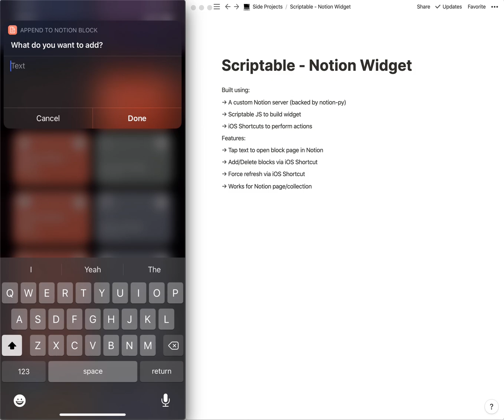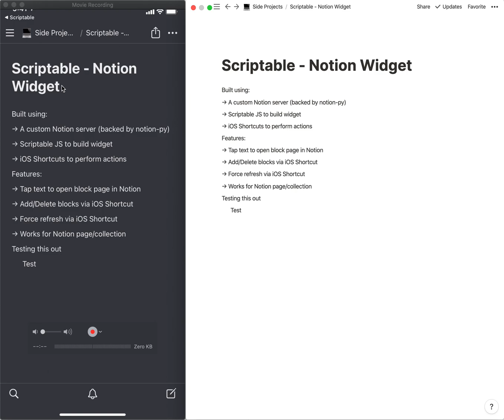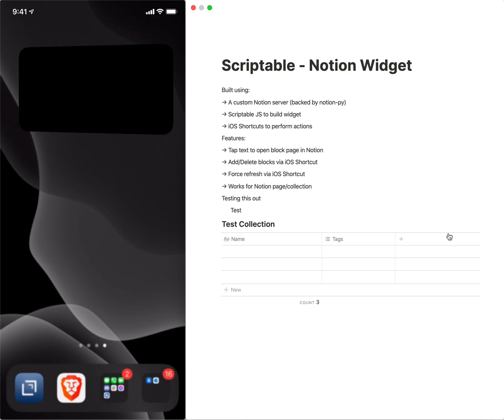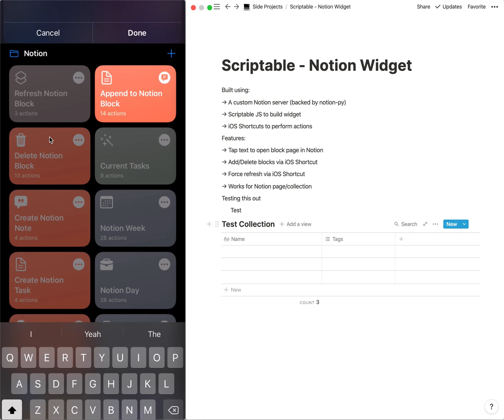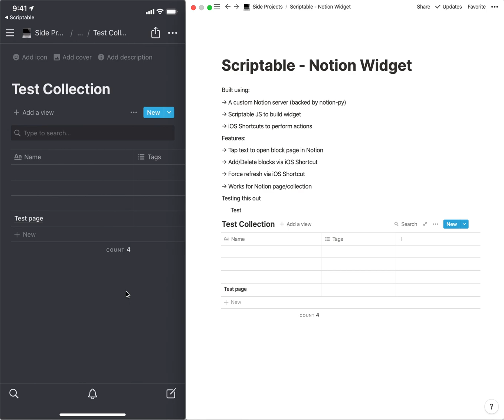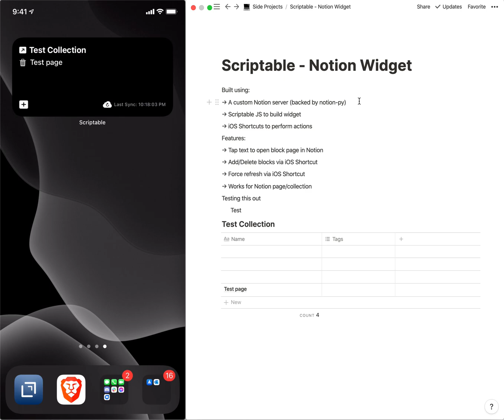Custom Notion iOS Widget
Notion has recently released iOS widgets, however, they are limited in functionality. In this article, I present my custom Notion iOS widget that has a unique set of features. This widget is built using iOS Shortcuts, the Scriptable application, and a notion-py server.